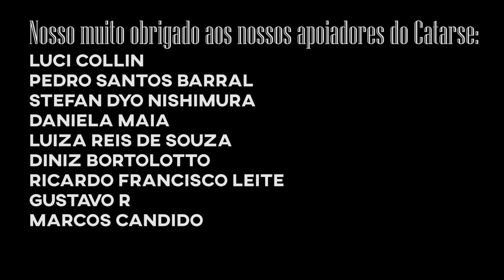S07E59: Pergunte ao Livrada! #7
Aquele vídeo anual para matar algumas curiosidades de vocês. Mandem parabéns para o Yuri! 🎉

Yuri - Livrada!
Caixa postal 19501
Curitiba - PR
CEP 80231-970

Música de encerramento: